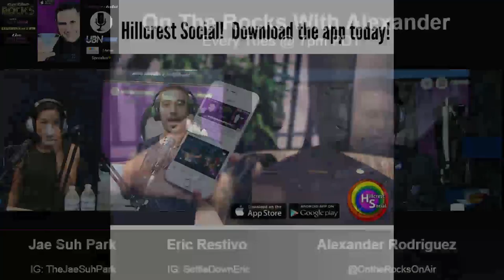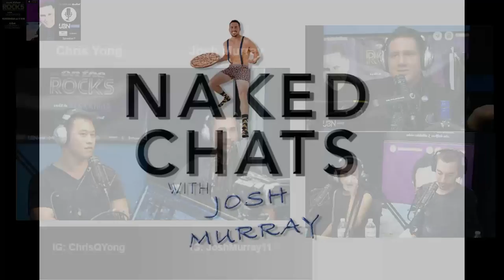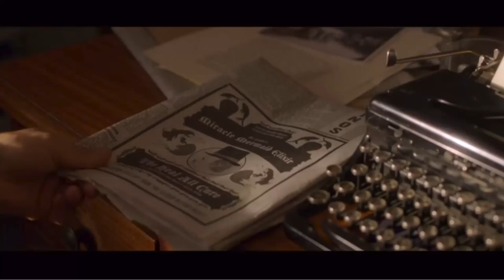On the Rocks Radio Show: The Bachelorette's Josh Murray, Jae Suh Park & Chris Yong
On the Rocks LIVE with reality TV star Josh Murray (The Bachelorette, Bachelor in Paradise), actress Jae Suh Park (Netflix' Friends from College), actor and martial arts expert Chris Yong (The Little Mermaid) with guest co-host Eric Restivo (iHeartRadio's Listen Sweetie) and your host, Alexander Rodriguez! On the Rocks: Where Celebrities & Cocktails Mix